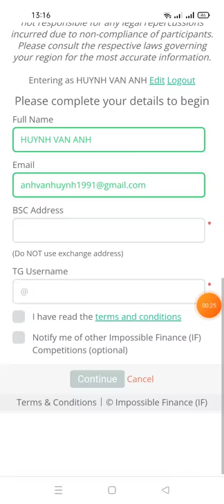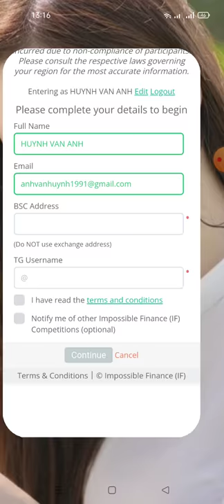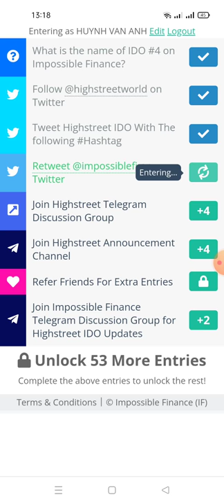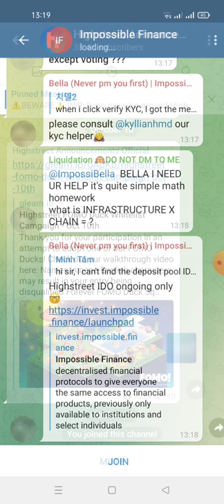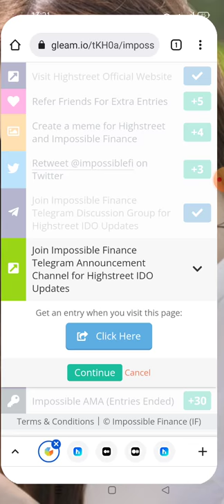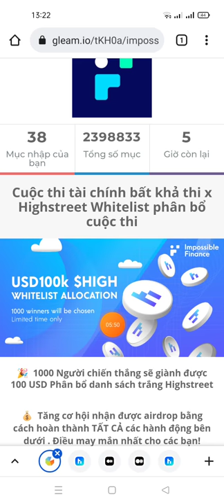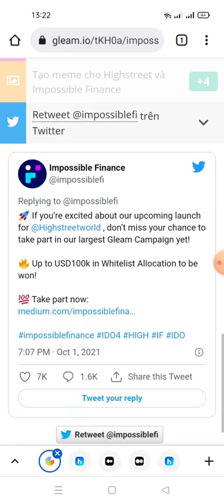airdrop hướng dẫn tham gia Whitelist dự án Highstreet để có cơ hội mua IDO Token HIGH(kèo ngon x100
Link ĐK dưới phần luận hoặc trong telegram này nhé ae